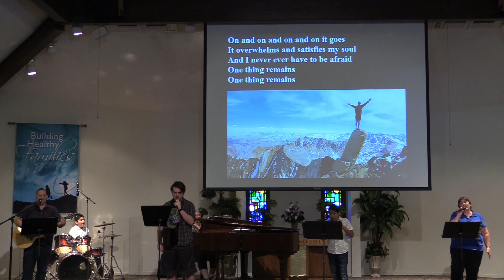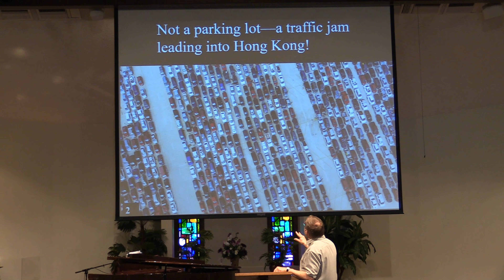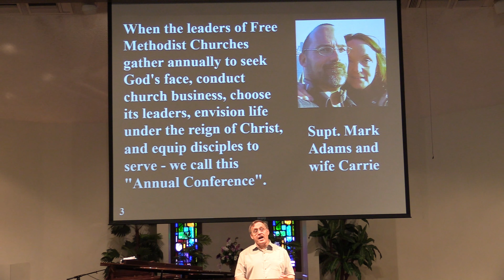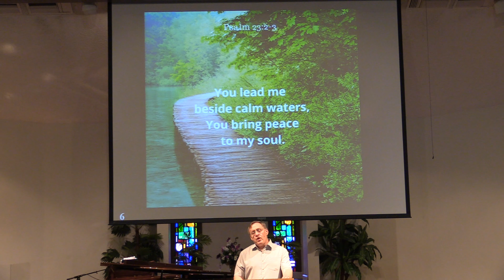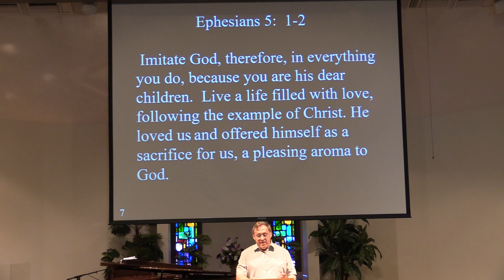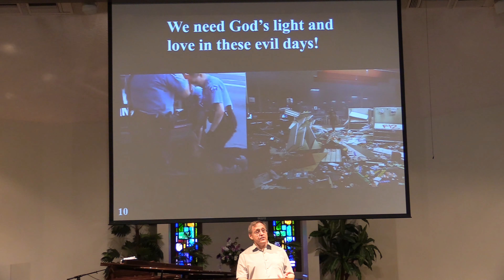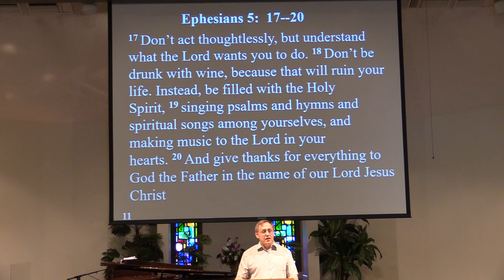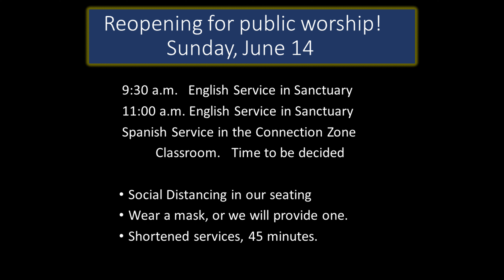placed on hold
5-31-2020